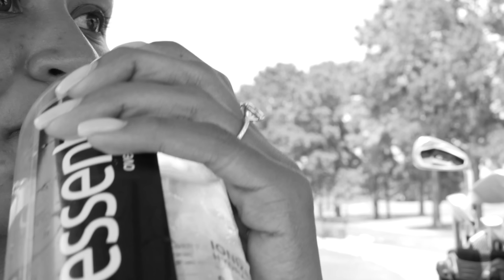WEARING AN ENGAGEMENT RING TO SEE HOW MY BOYFRIEND REACTS...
Be KIND to one another. WE LOVE YALL SO MUCH 🤎

follow us on all socials for more content...